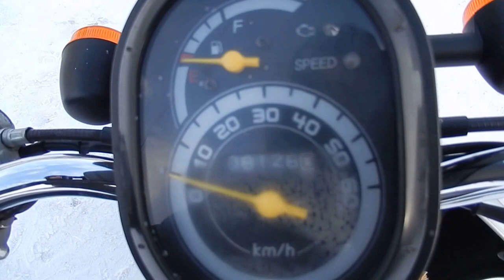B6144 HONDA TODAY FI